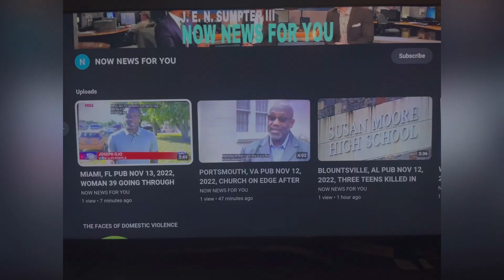HOUSTON, TEXAS PUB FEB 6, 2023, WOMAN ACCUSED OF MURDERING HER 5th HUSBAND!!!